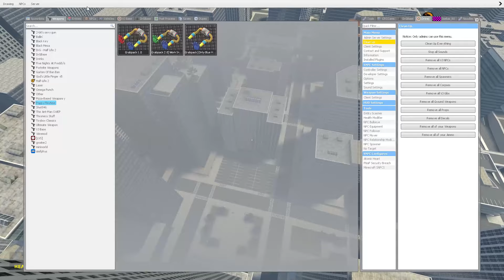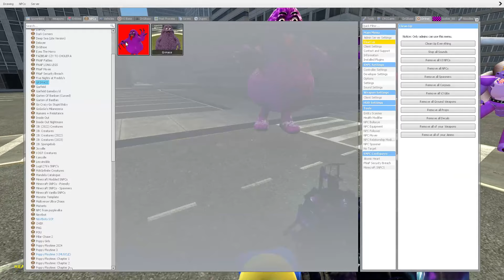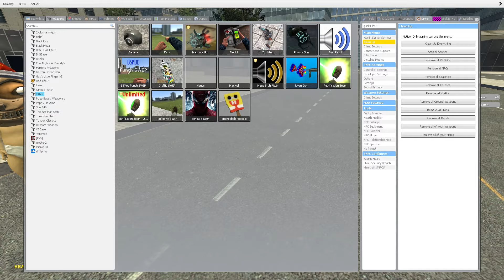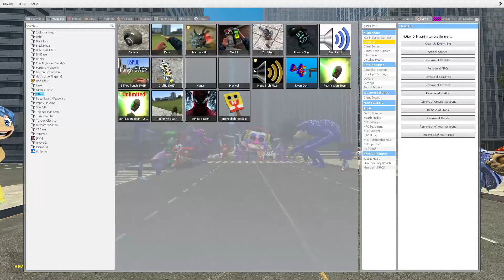SOUL RISE KICK ALL SECRETS Miss Delight vs Catnap x Freddy Girl FNAF Poppy Playtime CHAPTER 3 In Ga